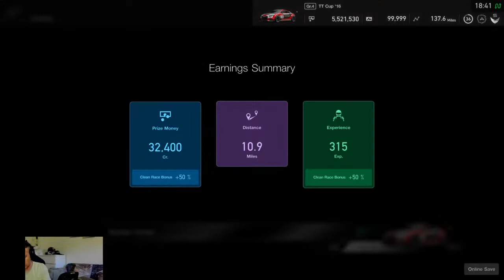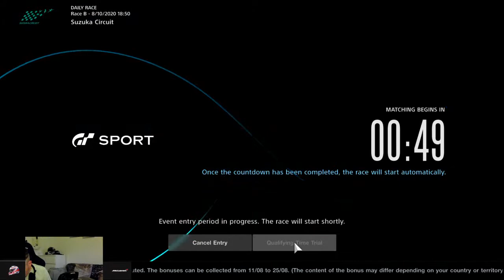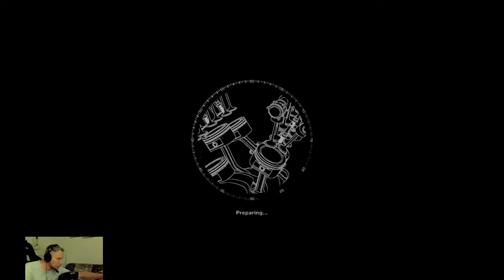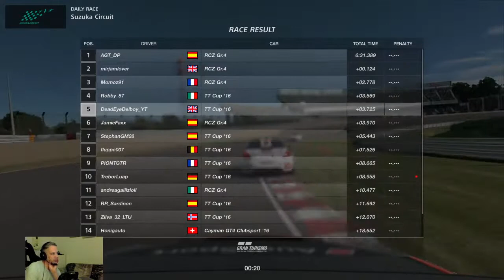GT Sport - Battling it out against Momoz! 😱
Gran Turismo Sport and all sorts of Sim Racing! 99% Effort 1% Skill!